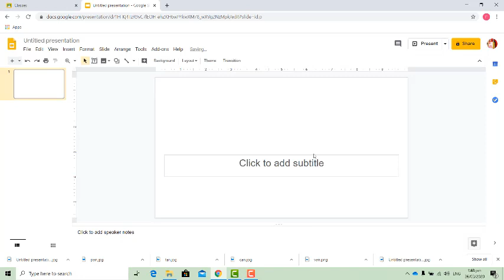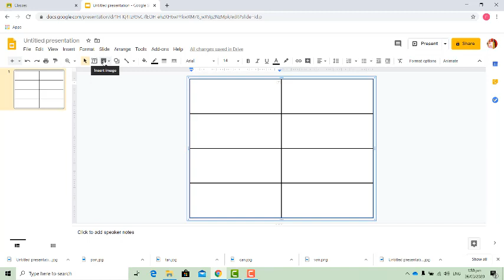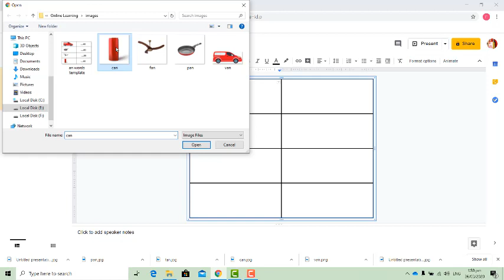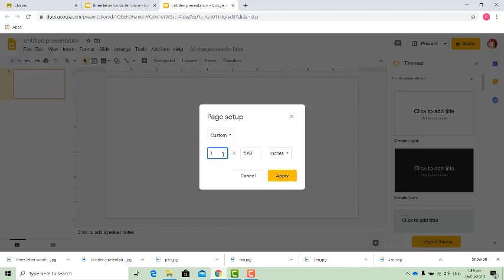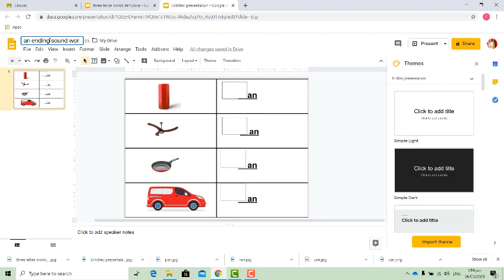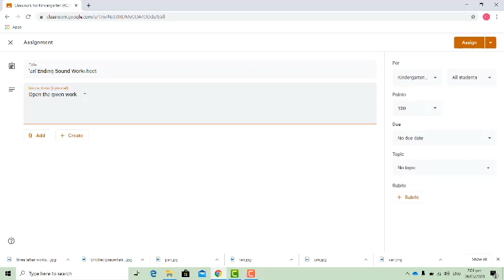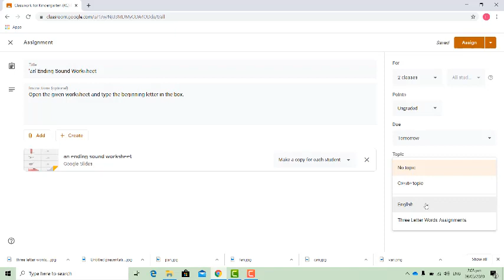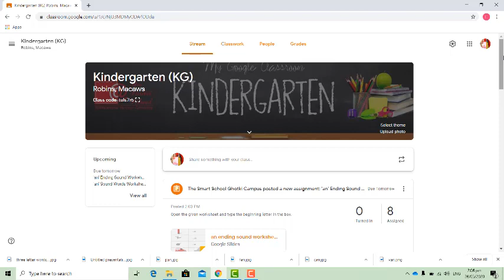How to Make Digital Assignments and Worksheets in Google Classroom | Tutorial 2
How to Make Digital Assignments and Worksheets in Google Classroom
Google Classroom Tutorial For Teachers
Setting Digital Assignments and Worksheets